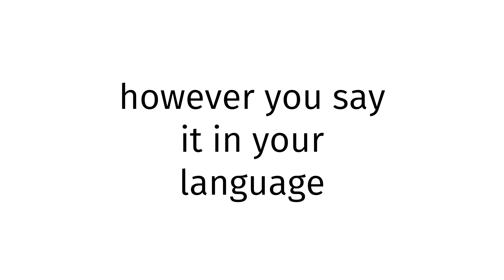How to pronounce Angola XX 2024?(CORRRECTLY)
Welcome!
Throughout the entirety of my channel, you will learn to pronounce vocabulary the correct way. In today’s video, you will learn to pronounce Angola XX 2024 the correct way.
Timestamps below:
0:00 intro
0:27 word of the day
0:37 examples of word
0:51 ending